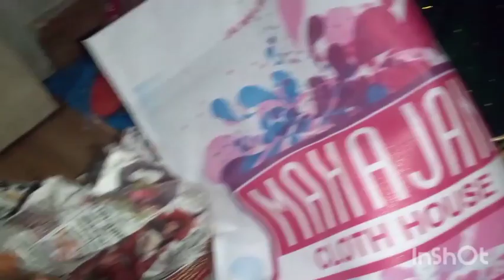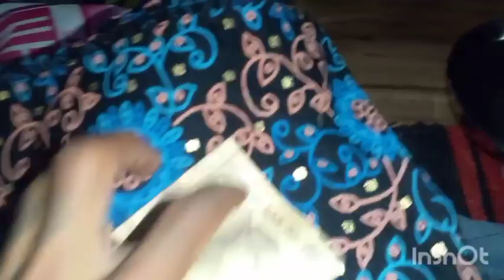of karvachauth celebration Rashi in the day temple (KARSOG)(H.P)